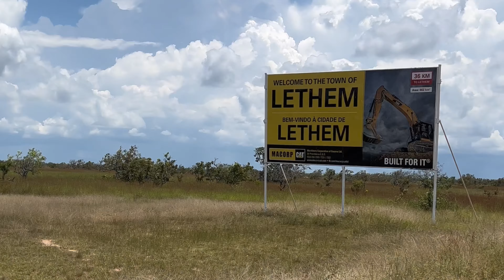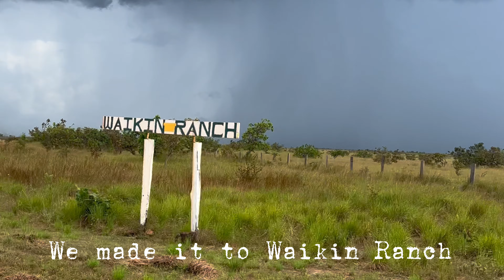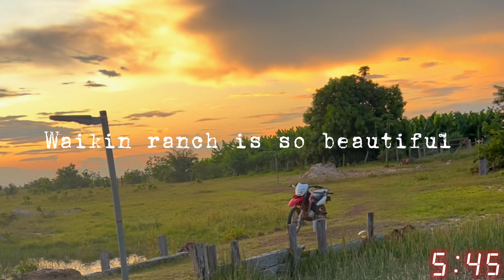GUYANA SOLO | RUPUNUNI ADVENTURE | ANACONDAS | FISHING | BONFIRE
Hey there, Welcome to another Guyana Daily Vlog! Last September, I explored Guyana, Suriname, French Guiana and Trinidad. Thanks to Waikin Ranch for their incredible support during my Rupununi adventure.

This video offers insights into the iconic Linden-Lethem trail journey through the jungle. Join me on this exciting journey, from fishing to encountering two anacondas. 🌴📹✈️

Amazon storefront